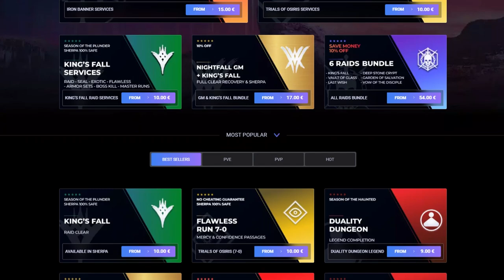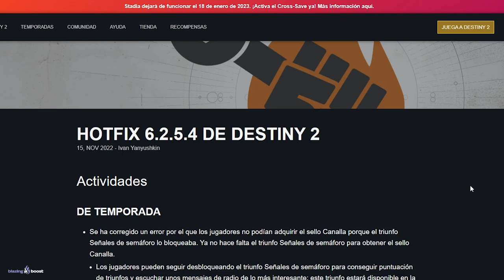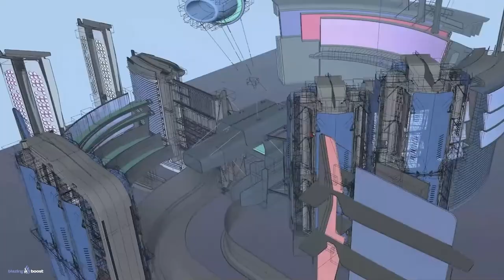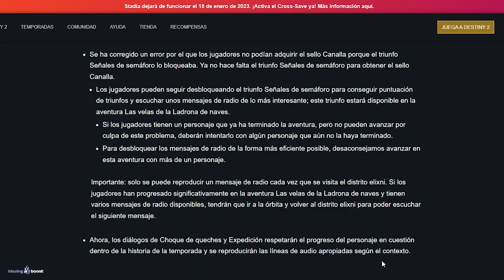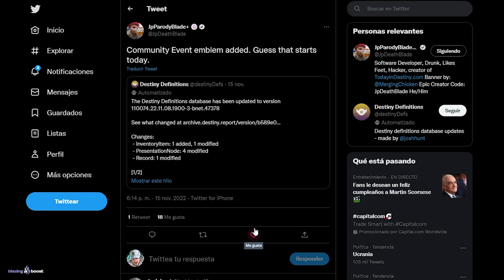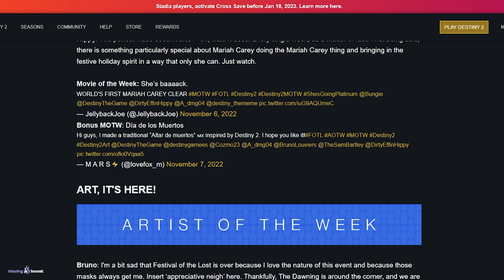HAN AÑADIDO COSAS con la ÚLTIMA ACTUALIZACIÓN ... | Destiny 2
0:00 Intro
0:42 Todo lo que ha cambiado y añadido esta actualización
5:45 Outro

► ¡Sígueme!
• Accesorios Gaming 10% dto. Código wildgamer

💠MI PC:
• CPU: AMD Ryzen 7 5800X 3.8 GHz 8-Core Processor
• GPU/ Gráfica: Gigabyte GeForce RTX 3060 12 GB
• PLACA BASE: Asus ROG STRIX B550-F GAMING (WI-FI) ATX AM4
• CPU Cooler: Corsair H100i RGB PLATINUM 75 CFM
• Memoria RAM: Corsair Vengeance RGB Pro 32 GB DDR4-3200 CL16
• ALMACENAMIENTO: Samsung 970 Evo Plus 1 TB M.2-2280 NVME
• TORRE: Corsair iCUE 465X RGB ATX
• FUENTE: Corsair 850 W